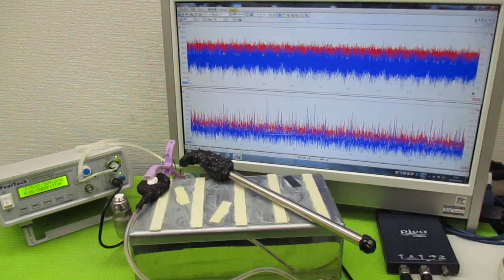新しい超音波制御技術 ultrasonic-labo